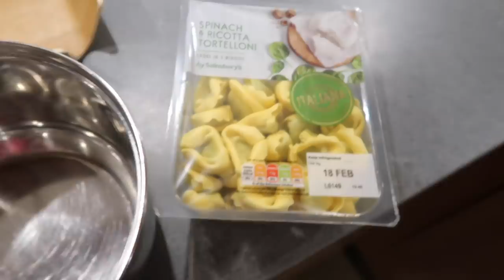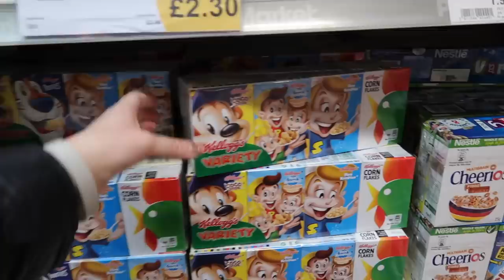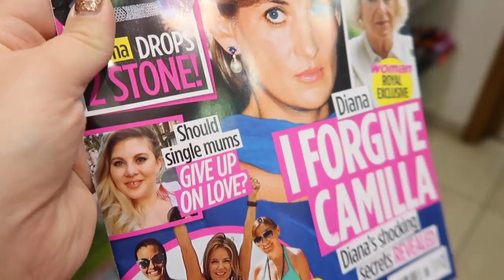Center Parcs Elveden Big Family Holiday | LIFESTYLE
The regular Wednesday Topic video will be live on Friday with this Bruce bonus holiday vlog squeezing in today!! Any qu-lemme know, just dashing out so will answer when I'm back!

Exotic plunge with wide sleeves - *
Pink puff sleeve - *
Curve Navy with cap sleeves and mesh - *
Curve Aztec flutter sleeve - *
Red bikini with skirt!!
Monochrome bikini with sleeves!

Gleam Futures
3rd Floor, 20 Triton St
Regent’s Place
NW1 3BF

Big hugs,

Louise xxx